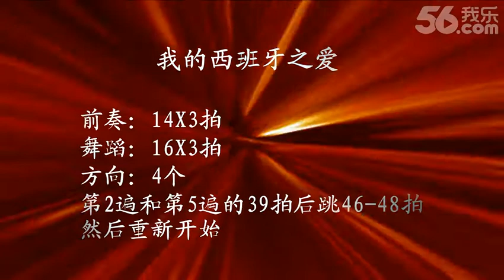My Spanish Love - Line Dance (Demo)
Count: 48  Wall: 4   Level: Intermediate waltz
Choreographer: Simon Ward, (Australia) May 2013